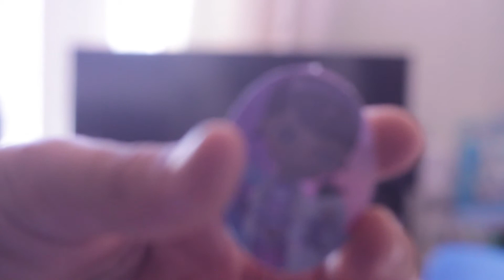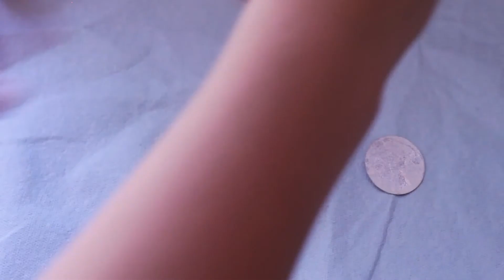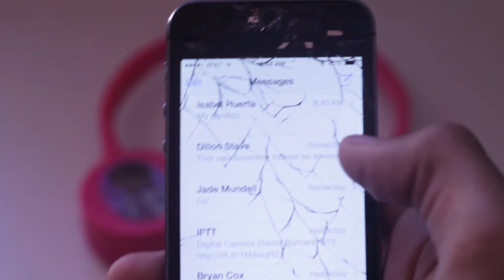Custom Pink Doc McStuffins Headphones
My teacher's daughter, Karenna recently broke her Doc McStuffins Headphones, so I decided to make her new ones!

Song: Can I
Alina Baraz & Galimatias